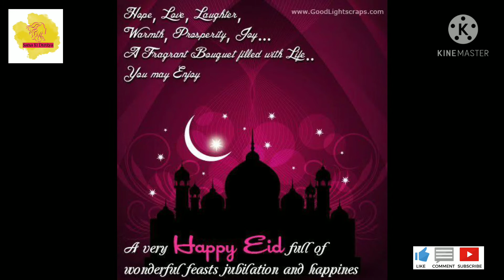Eid Mubarak 2021//Eid Al Fitr Mubarak //Sana Ki Duniya...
Plzzz watch my new video...